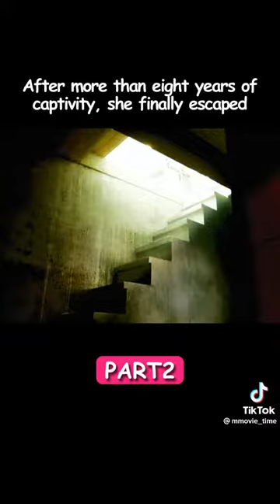natascha kampusch movie 2